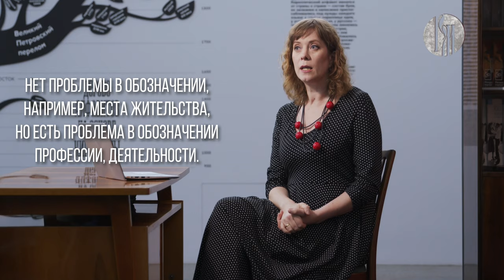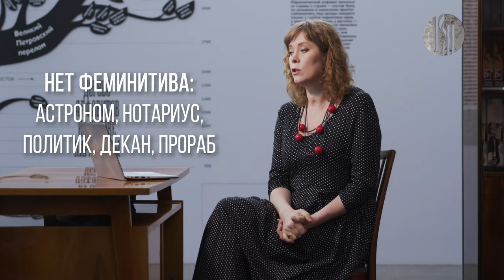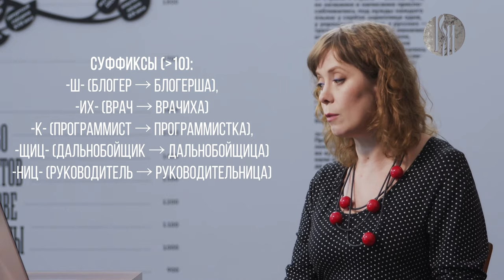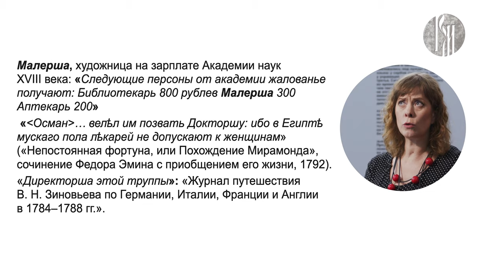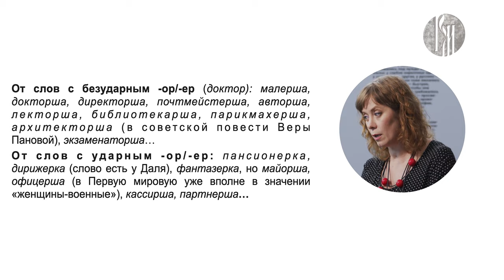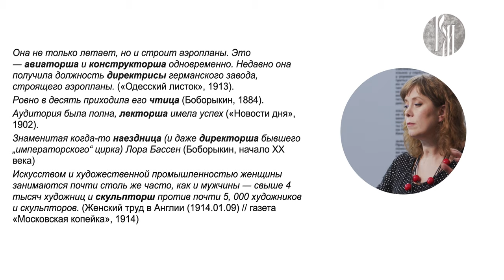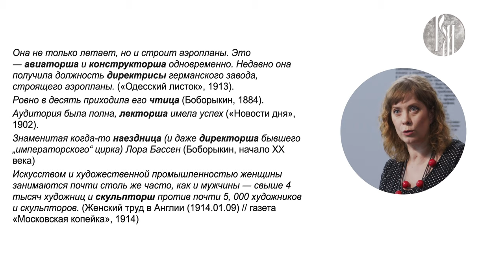Золотые лекции. Лингвистический аспект феминитивов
Почему узкий лингвистический термин стал предметом яростных общественных дискуссий? Что такое феминитив? Как он образуется? О гендерном равноправии и его симметричном отражении в языке узнаем из очередного выпуска «Золотых лекций».